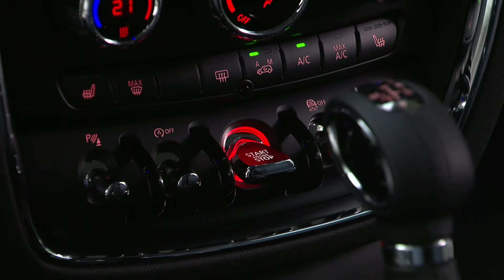Essai Mini Clubman : maxi Mini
Avec le nouveau Clubman, Mini revient cette fois chasser sur les terres des berlines compactes premium. Moins « mini » côté gabarit, ce petit break affiche toujours une agilité de karting, un intérieur chic et enfin du coffre. Avec une personnalité propre à Mini qui cultive le look néo rétro.